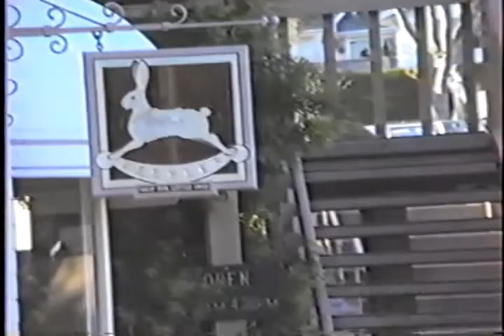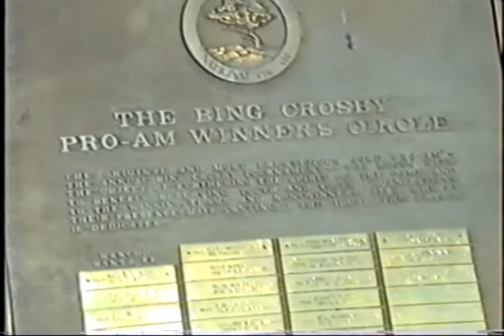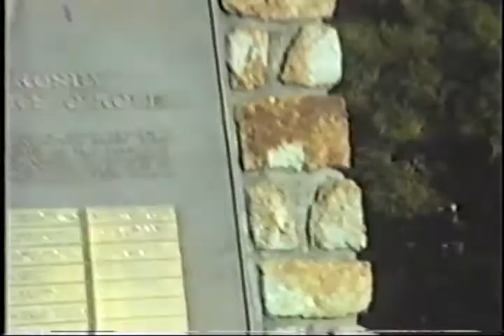Winter travel 1980s (3)